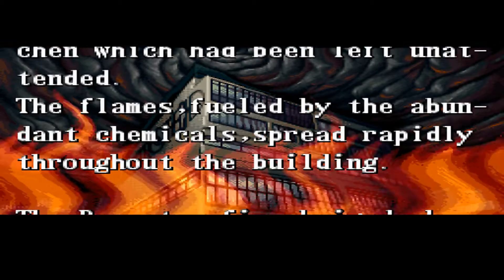The Firemen (SNES/Gameplay/Full HD) | Human Entertainment | 1994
► The Firemen ist anders. Anstatt wie üblich auf Kreaturen und Monster zu schiessen geht es bei The Firemen darum ein brennendes Hochhaus zu löschen und die gefanfenen Menschen zu retten. Mit Löschschlauch und Wassergranaten geht der Spieler gegen die Flammen vor. Ein altbekanntes Spielprinzip in neuer Idee. Human Entertainment hatte einige großartige Titel auf dem PC Engine - so verwundert es nicht das auch The Firemen ein richtig gutes Spiel geworden ist.